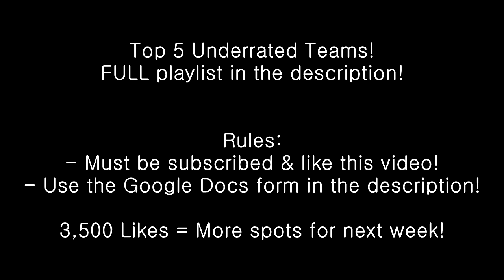Obey Scarce: Top 5 Underrated Teams! Week #28 - DESTINY TEAM?! BO2 & MW2 Trickshot Montage!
Check out the full Top 5 Underrated Teams Playlist for all of the videos in the series

I hope you guys enjoyed these INSANE COD Trickshot & Sniper Montages from a bunch of underrated clans! Make sure to like the video if you enjoyed :)

Want partnership & make money off your videos? There are NO requirements, anyone can join! Apply here to get one

Have over 1,000 subscribers & want a partnership to make money off your videos?